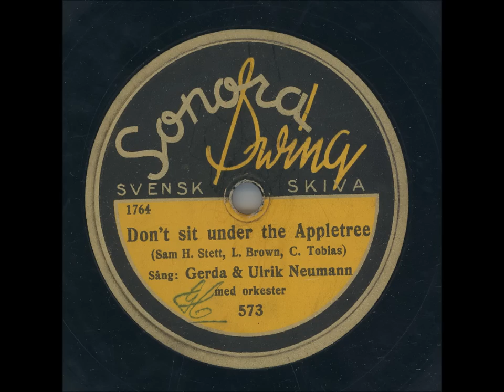Gerda & Ulrik Neumann - Don´t sit under the Appletree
Inspelningsår: 24 September 1942
Längd: 2:42